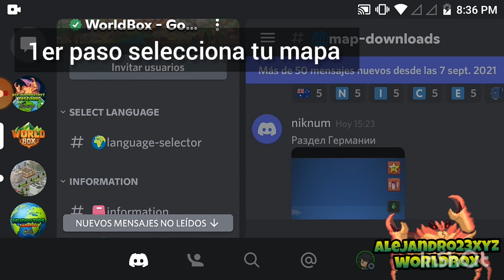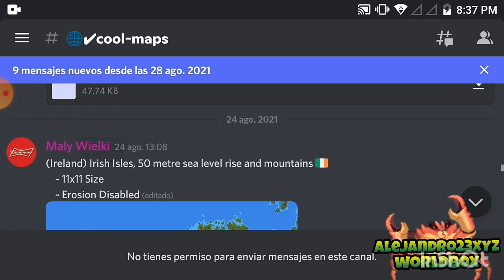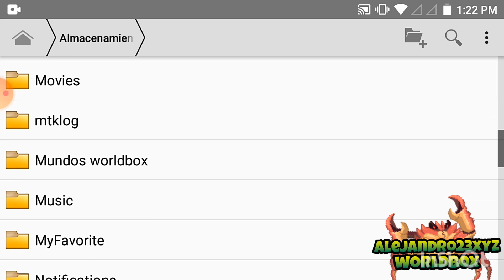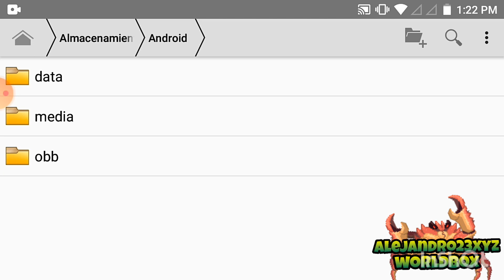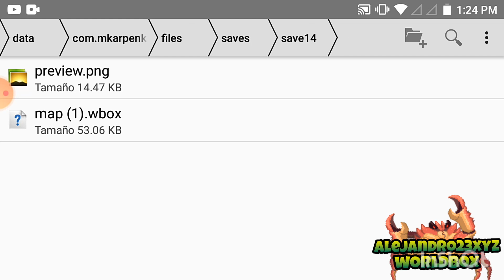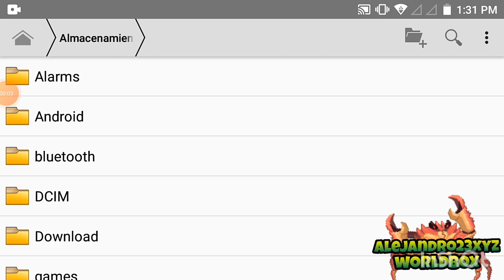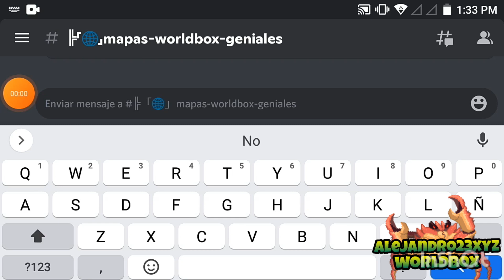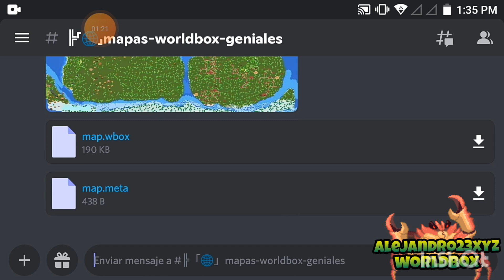Cómo importar y exportar tus mundos de worldbox | Guía definitiva , Tutorial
Aprende a cómo importar y exportar tus mapas de worldbox de manera fácil sencilla y explicada
Discord de worldbox 🌎🌋
0:00 introducción
0:12 Requisitos
0:33 selecciona tu mapa
1:52 Descarga de mapa
3:13 Instalación de mapa
6:32 Prueba de mapa exitosa
7:40 exportar tus mapas
8:41 prueba de exportación
10:00 despedida